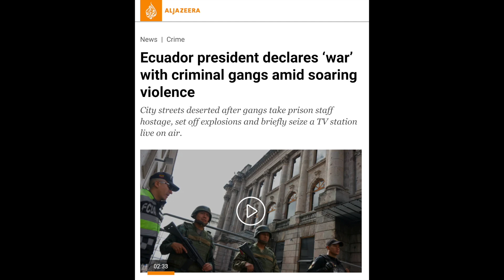Ecuador Under Lock Down, 'Fito' Escaped Prison